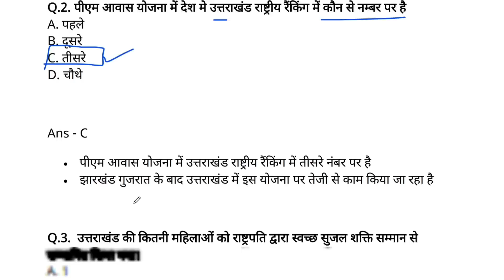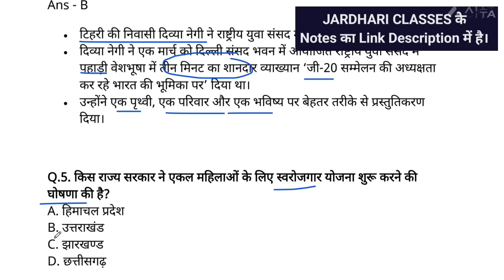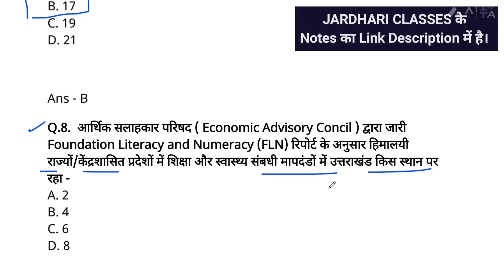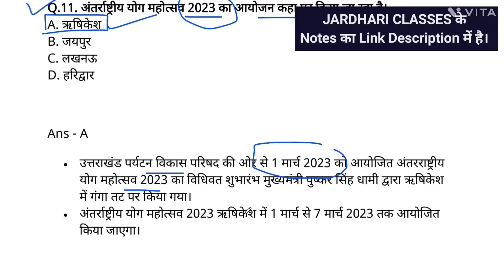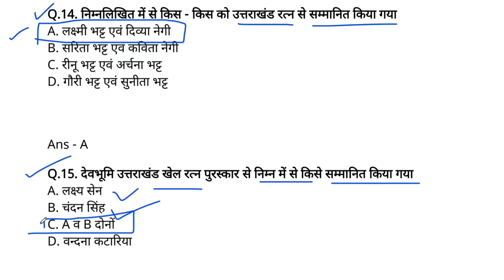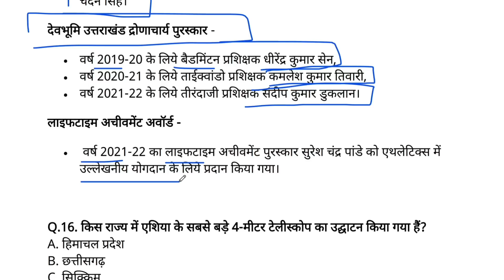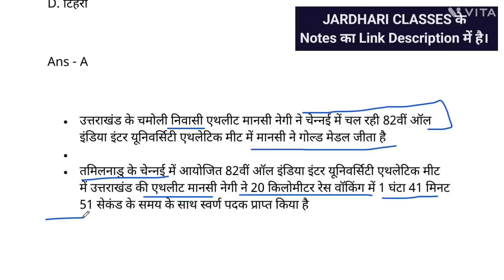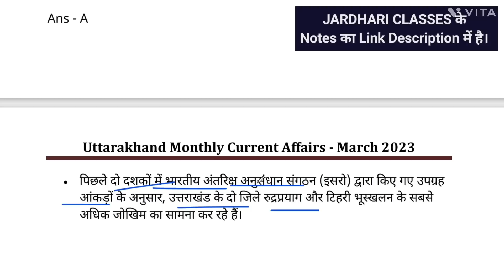उत्तराखंड मासिक करंट अफेयर्स | Uttarakhand Current Affairs March 2023 | @JARDHARI CLASSES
uttarakhand monthly current affair 2023
uttarakhand current affairs jardhari classes
uttarakhand gk
uttrakhand gk in hindi
uttarakhand monthly current affairs